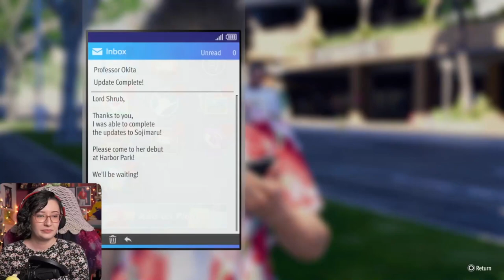Inspirational Ichiban | Like a Dragon: Infinite Wealth - PART 27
We have some more fun on Dondoko before upgrading the party's weapons. Ichiban faces an old adversary that...likes to clean...then helps a musician face his past.

Infinite Wealth is the story of of two heroes whose fates intertwine: One unstoppable underdog Ichiban Kasuga, and the legendary Kazuma Kiryu, known as the Dragon of Dojima. We join them as they adventure through Japan and Hawaii in an epic RPG filled with joy, sadness, and friendship.

Thank you to SEGA for gifting me a copy of this game! Like a Dragon: Infinite Wealth is available on Xbox One, Xbox Series X, PS4, PS5, Windows, and Steam: